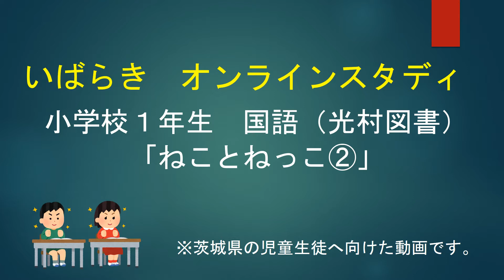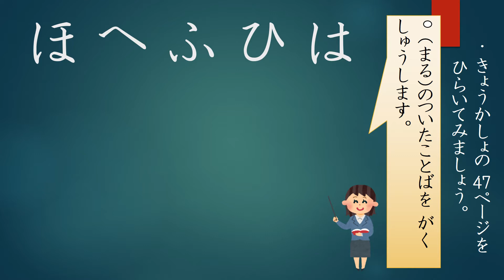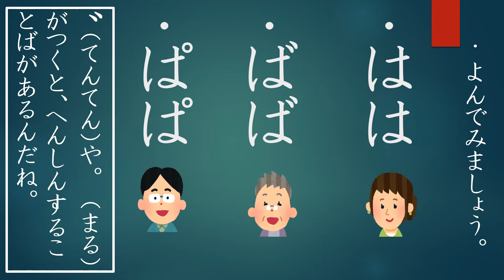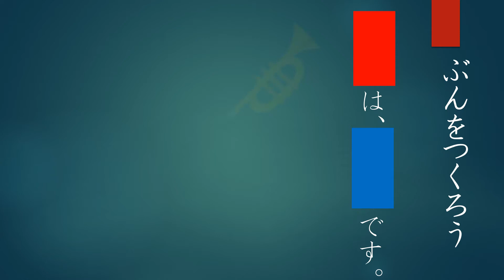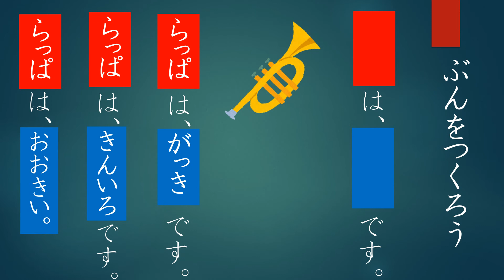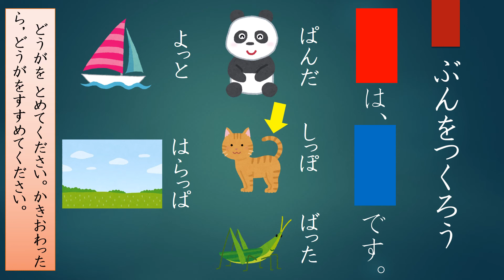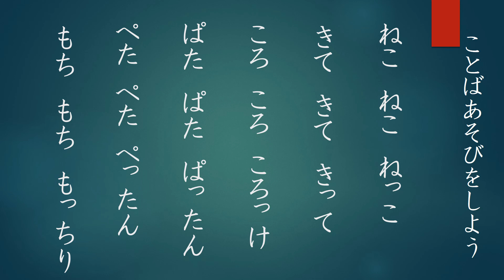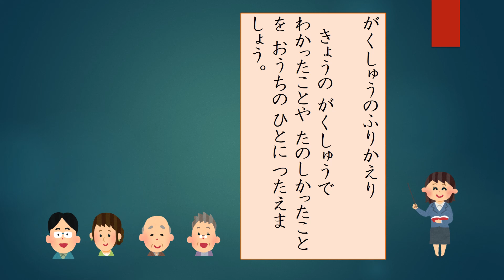小1国語（光村図書）ねことねっこ②